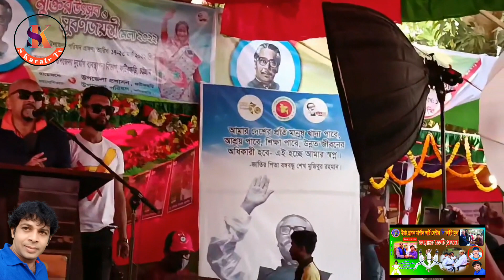প্রধানমন্ত্রী নির্দেশ বাংলাদেশে মার্শাল আর্ট প্রশিক্ষণ ♥ চিত্র নায়ক রুবেল ♥